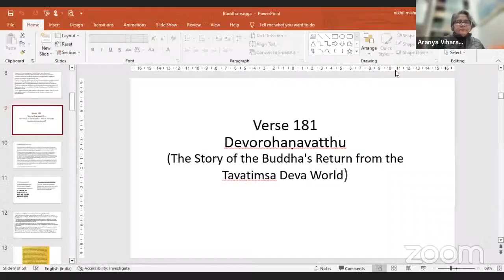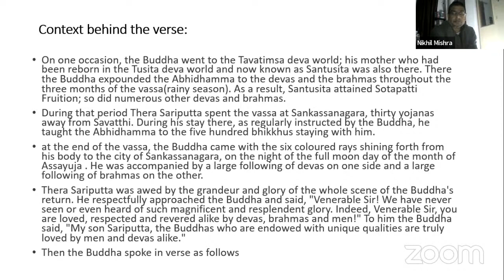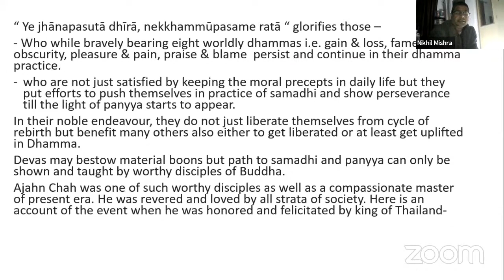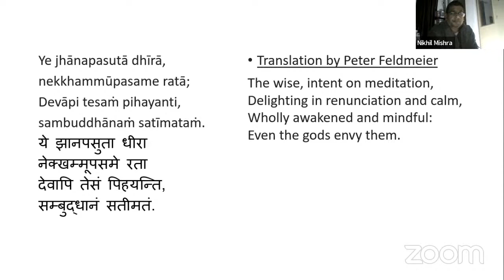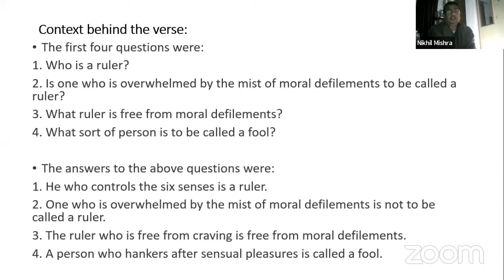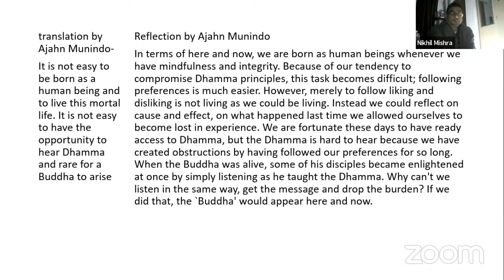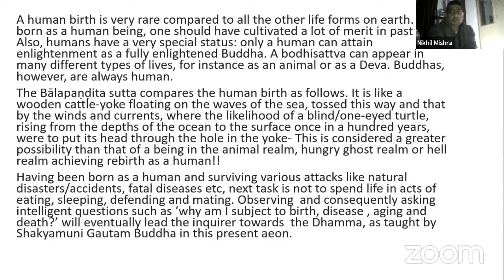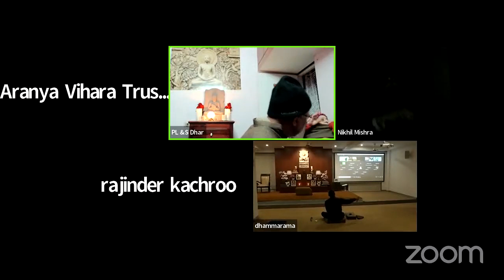Buddhavagga 181 182, 20th Dec 2022